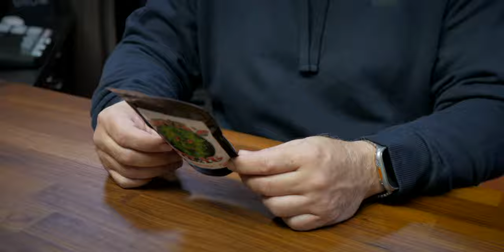DEVIL'S HEAT 3.0 POPCORN CHALLENGE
All new DEVIL'S HEAT 3.0 POPCORN CHALLENGE!  4M Scoville Units of pure Heat! Comes in a resealable bag for when the heat hits and you can't complete the challenge. :)

HOT DANG SHOW MERCH 🔥🔥

5.084K Views - Mar 27, 2024

BECOME A HDS MEMBER:
Togetrher we can rule the dimension!
As low as the price of coffee, is the best way for us to create incredible content.

OLD INTRO & OUTRO MUSIC:
Produced & Composed by Phillip Nathaniel Freeman (ASCAP)